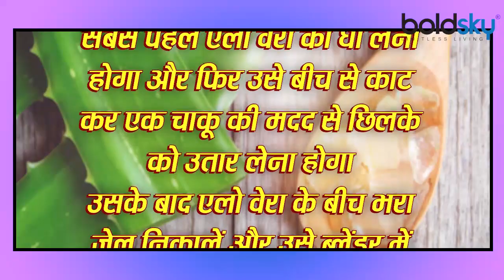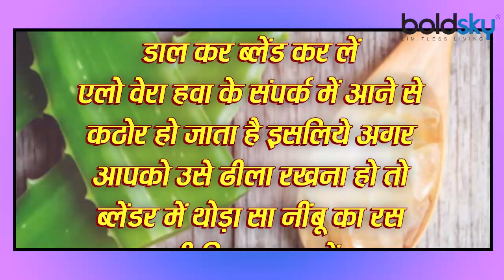कब्ज से तुंरत राहत पाने के लिए उपाय | कब्ज की रामबाण इलाज | Boldsky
Aloe vera, which is called Ghritkumari in Hindi, is a kind of small slick plant with a lot of gel in its leaves. Aloe vera juice is very beneficial. It contains many types of proteins and vitamins that make the body healthy. The taste of its juice is slightly bitter, but nowadays its juice is found in many flavors in the market, so that you can easily drink it with taste.

एलोवेरा जिसे हिन्‍दी में घृतकुमारी कहा जाता है, एक प्रकार का छोटा सा कटीला पौधा होता है जिसकी पत्तियों में ढेर सारा जेल भरा होता है। एलोवेरा का जूस, बहुत फायदेमंद होता है। इसमें कई प्रकार के प्रोटीन और विटामिन होते है जो शरीर को स्‍वस्‍थ बनाते है। इसके जूस का स्‍वाद थोड़ा कड़वा होता है लेकिन आजकल मार्केट में इसका जूस कई फ्लेवर में मिलता है, जिससे आप आसानी से इसे स्‍वाद लेकर पी सकते है।